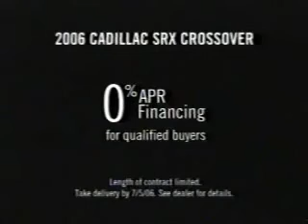ABC commercials - April 28, 2006 - #9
Includes the following commercials/promos:

- Sears
- The Family Stone on DVD
- Hot Pockets
- Grey's Anatomy promo
- News Channel 5 at 11:00 promo
- Sofa Express (with Genevieve Gorder)
- Citizens for Jim Petro political ad
- Cadillac SRX Crossover

Aired during the 33rd Annual Daytime Emmy Awards.